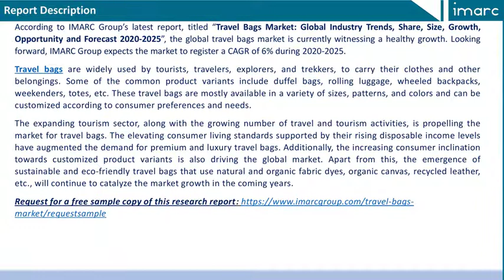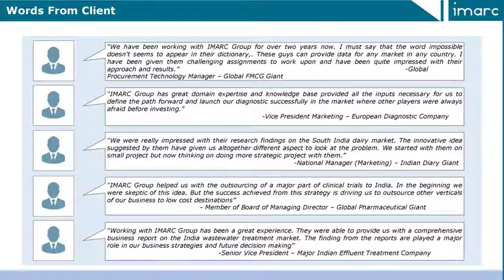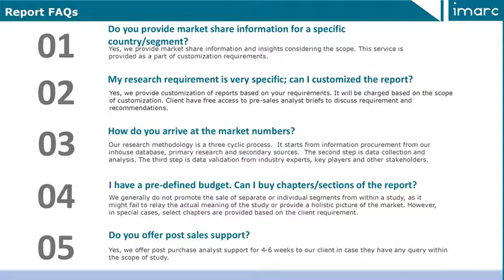Travel Bags Market Report and Forecast 2020-2025 With COVID-19 Update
The global travel bags market reached a value of US$ 19.7 Billion in 2020. Expects to exhibit moderate growth during the next five years.

The report has categorized the market based on region, material type, luggage type, price range, demography, and distribution channel.

IMARC Group
30 N Gould St, Ste R
Sheridan, WY (Wyoming) 82801 USA